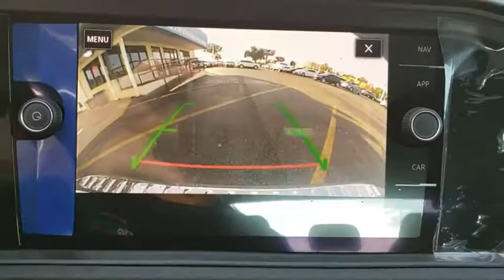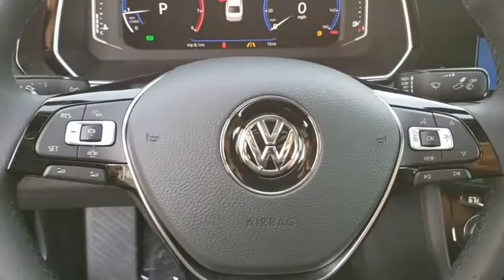2019 Volkswagen Jetta Orlando, Sanford, Kissimme, Clermont, Winter Park, FL 90209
Platinum Gray New 2019 Volkswagen Jetta available in Orlando, Florida at Dave Maus VW North. Servicing the Sanford, Kissimme, Clermont, Winter Park, FL area.
2019 Volkswagen Jetta SEL Premium - Stock#: 90209 - VIN#: 3VWG57BU5KM116526

Platinum Gray 2019 Volkswagen Jetta SEL Premium FWD 8-Speed Automatic with Tiptronic 1.4L TSI Titan Black.Recent Arrival! 40/30 Highway/City MPG